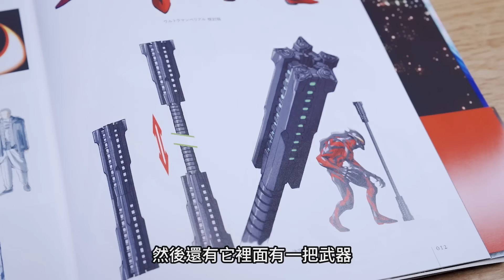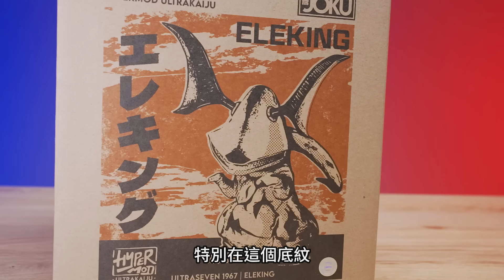【超人開箱】最近要買什麼超人力霸王？這不是給小孩玩的超人力霸王布雷薩組裝模型｜Mr.Joe Hobby.tv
超人力霸王布雷薩終於完結啦～有沒有好好陪小孩一起看啊？

🤙手刀預購3月 JOKU Productions 艾雷王Q版 19cm

🤙手刀預購4月 Momoco Studio 毛毛二 貝利亞 19cm